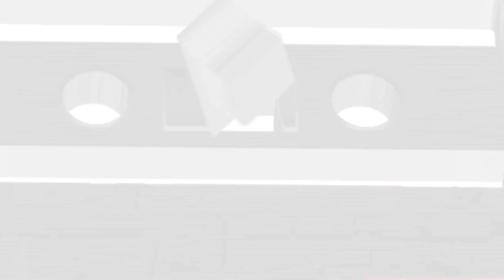Many Voices of Earl Hammond (Thundercats / Silverhawks)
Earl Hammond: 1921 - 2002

(For a very small monthly fee, you get your name after every one of our "Many Voices Of" videos here on YouTube!)